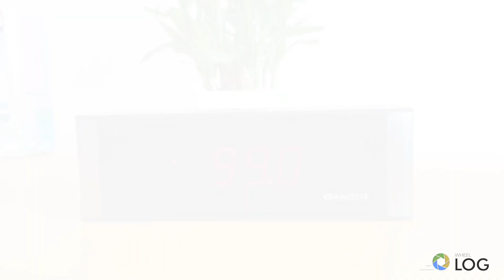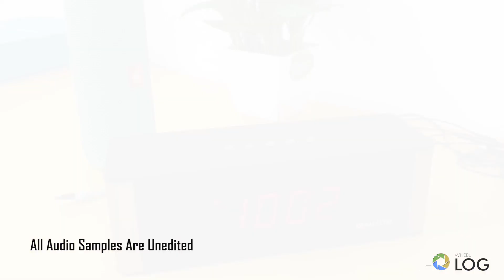Bluetooth Speaker Review: Amkette S50 (underrated) Vs Jbl Flip 3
This video is all about the Amkette TruBeats S50 Speaker and Jbl Flip 3.
I have Explained the Features of Amkette TruBeats S50 details And compared the sound quality of both the devices. ( Amkette S50 & Jbl flip3).

Queries solved in this video:

1) What's the difference between Amkette Trubeats S50 and Jbl Flip 3?
2) What's a Amkette Speaker?

Best Link to Buy the Speakers:
 JBL Flip 3:

Amkette Trubeats Boomer FX 12 W Portable Bluetooth Speaker

Gadget I used To make this video:

Samsung Note 9

Google pixel 2 xl

Oneplus 6T

Boya by- M1